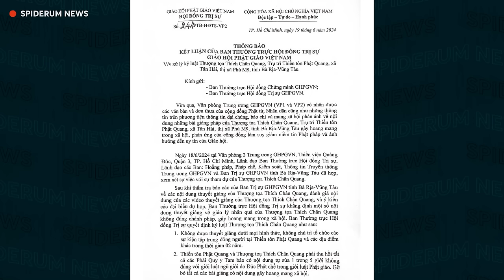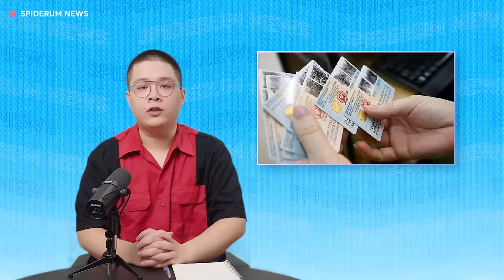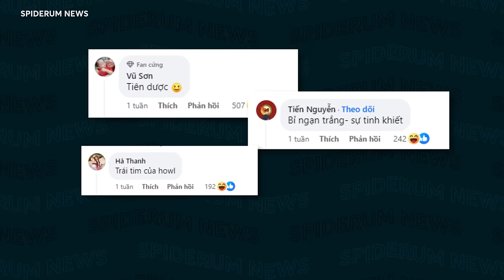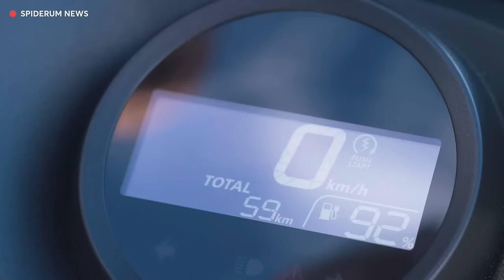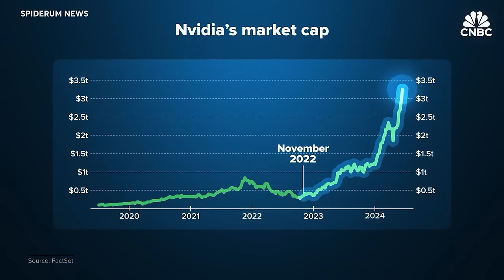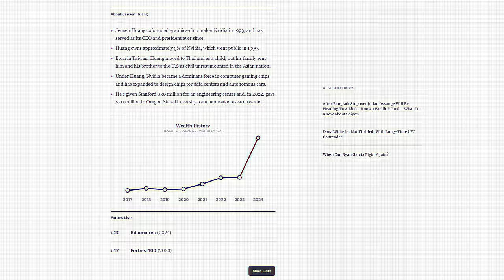SPIDERUM NEWS: 20 TIẾNG BẬN RỘN CỦA TỔNG THỐNG PUTIN | TẬP ĐOÀN GIÁ TRỊ NHẤT THẾ GIỚI HIỆN NAY LÀ…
Nội dung:
00:00 - Start
0:14 - Thuyết giảng gây hoang mang dư luận, Thượng tọa Thích Chân Quang bị Giáo hội Phật giáo kỷ luật
1:01 - Những thay đổi cần chú ý của thẻ căn cước mới từ ngày 1/7
1:58 - Xuất hiện loài sinh vật lạ trong Vườn Quốc gia Phong Nha - Kẻ Bàng
2:55 - Tóm tắt ngắn gọn 20 giờ bận rộn của Tổng Thống Putin tại Việt Nam
4:20 - Những điểm đặc biệt trong chuyến thăm Triều Tiên của Tổng thống Vladimir Putin
5:24 - Honda sẽ ngừng sản xuất xe máy chạy xăng vào năm 2040
6:09 - Nvidia vượt Apple, Microsoft, thành công ty giá trị nhất thế giới
7:16 - Thực hư ca sĩ robot biểu diễn gây sốc tại Mỹ
8:13 - Cristiano Ronaldo lập kỷ lục EURO với pha bóng đồng đội